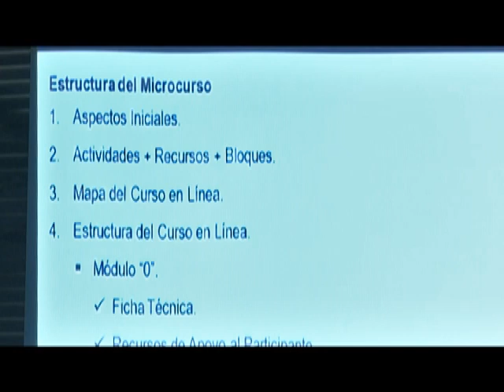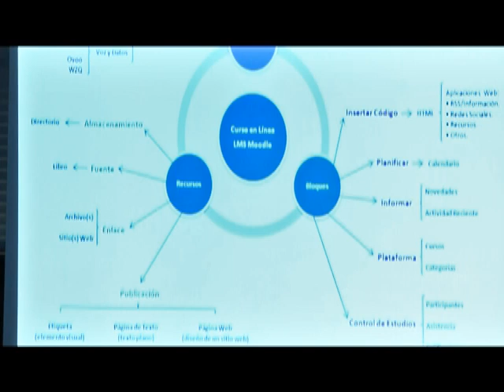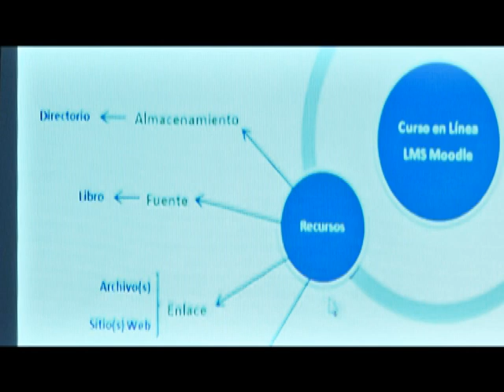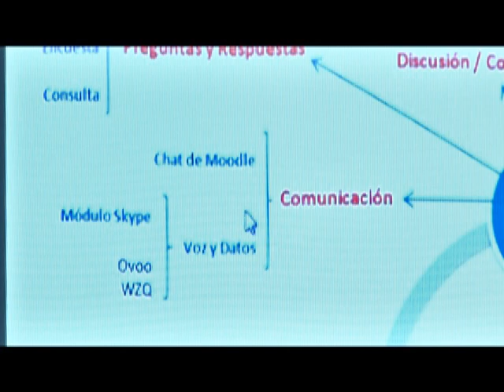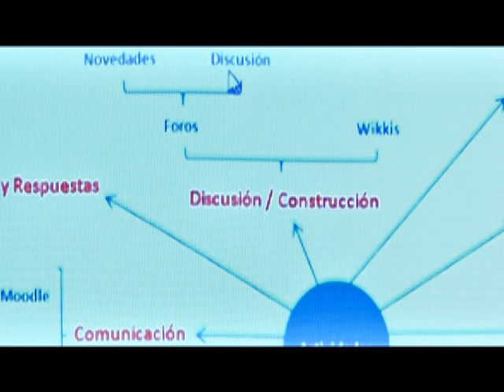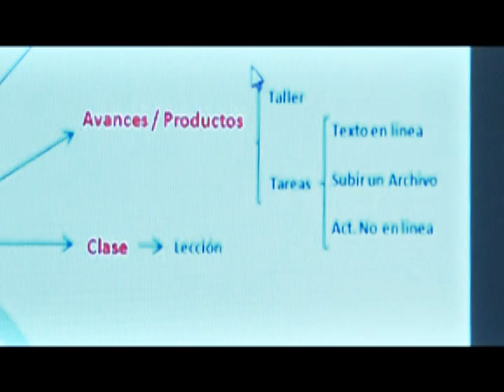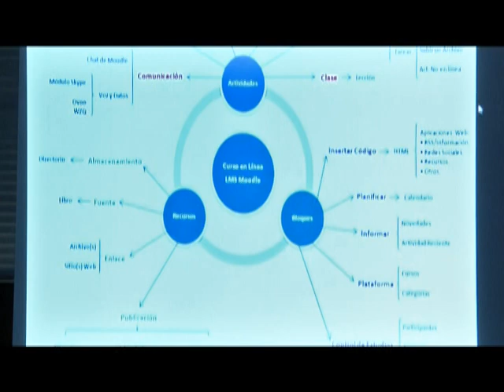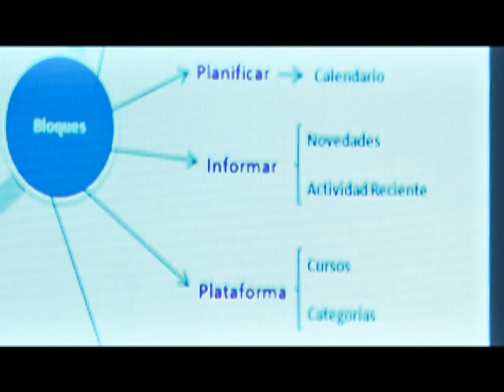Micro Curso 4 - Arquitectura de Cursos en Línea - Prof. Rafael Martínez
Los Microcursos se basan en la presentación de experiencias en EaD con el uso de herramientas tecnológicas y la exploración de las opciones de su aplicación.